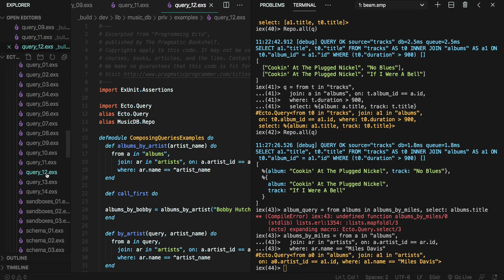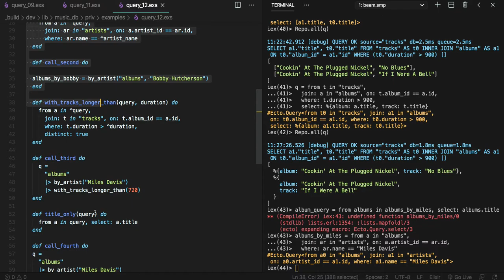[엘릭서 Ecto] 510 - query_12